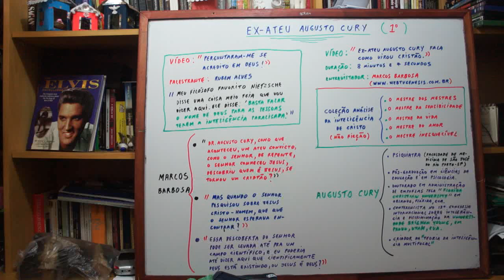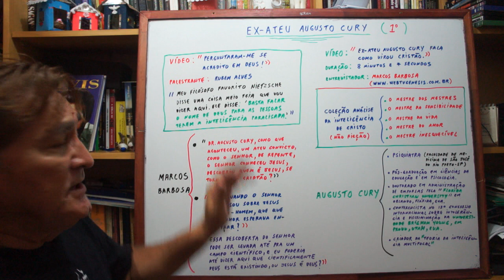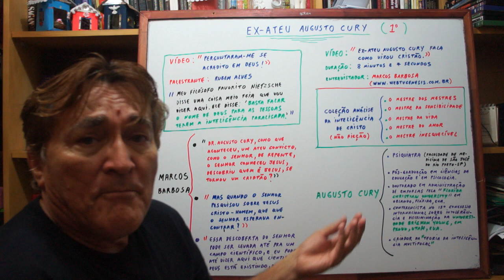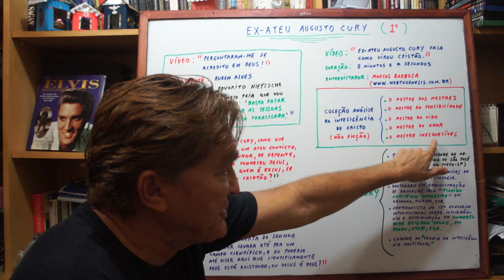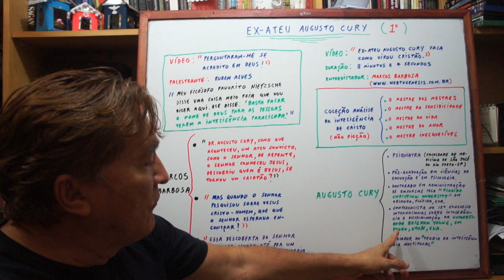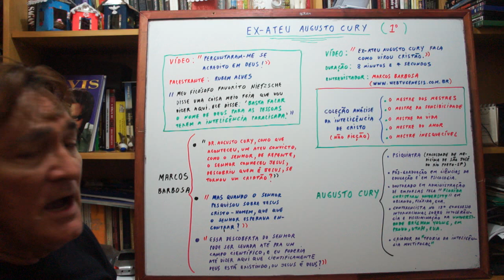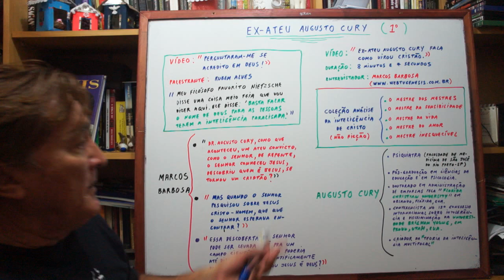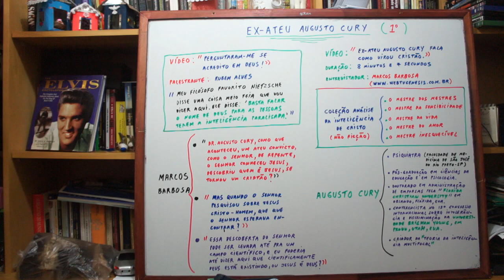EX-ATEU AUGUSTO CURY (1º)